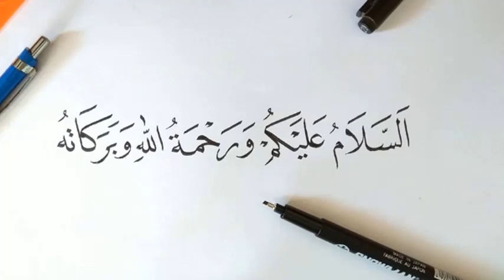Bangla News 21 July 2021 Bangladesh latest news Today SAFA Bangla TV politcal news bd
news channel,
bangla news,all bangla news,
political news,
awamilig,
bnp,রাজনীতি,bnp news,politics,
প্রধানমন্ত্রী,খালেদা জিয়া,শেখ হাসিনা,
আওয়ামিলিগ,বিএনপি,তারেক রহমান,
bd news ,bangla news 24,
news